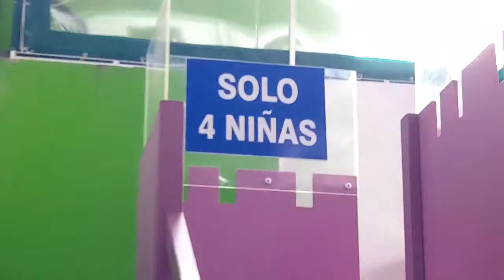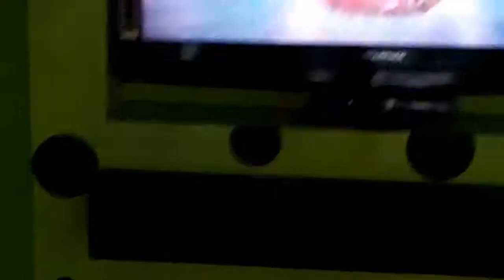PARAGUAY Colegio Goethe School ALEMANIA DEUTSCHNALD GERMANY Kids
Germán Gamarra 🧑🏻🎈🎪🎠🧸🚂⛰🏞🏕🏡